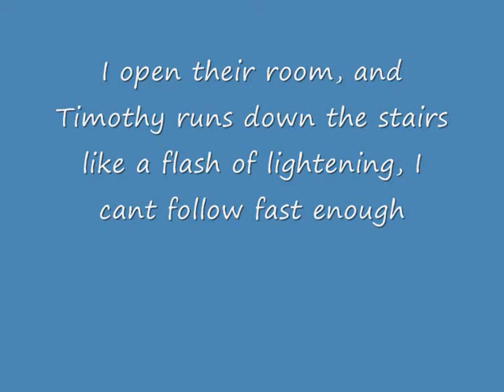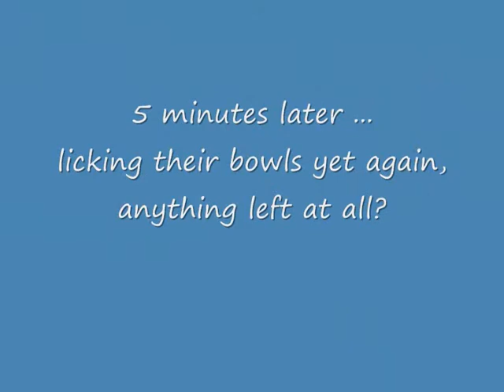T & M feeding frency.wmv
Timothy and Momo are just over eleven weeks old. Very tiny for their age. They have been in their new home for just over a week. Momo must havve been the smallest in his litter, fighting ffor food.